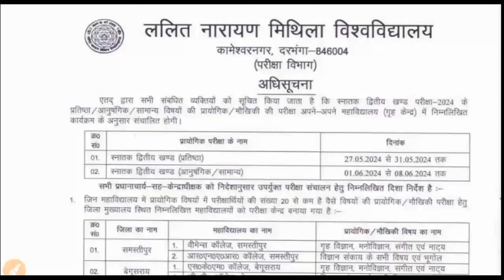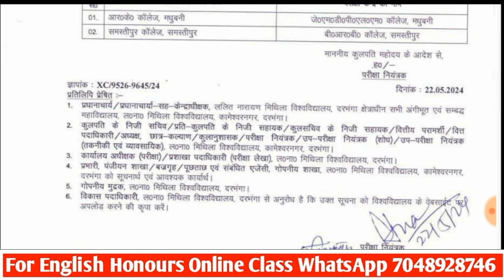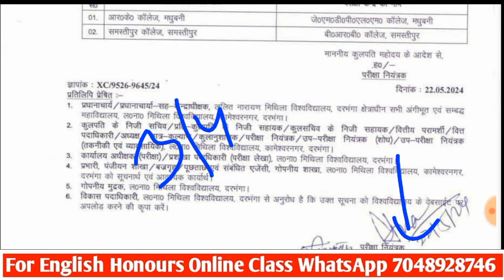LNMU BA PART-2 Practical Examination Date Out | Session 2022-2025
👉jaypalyadav101